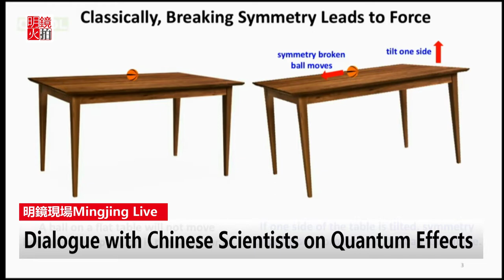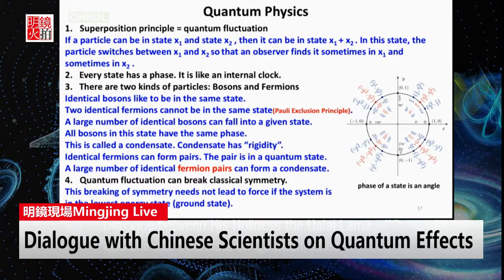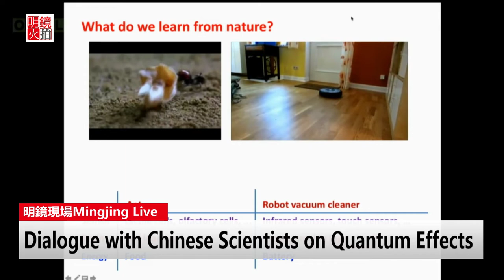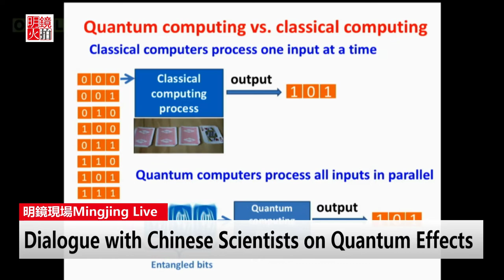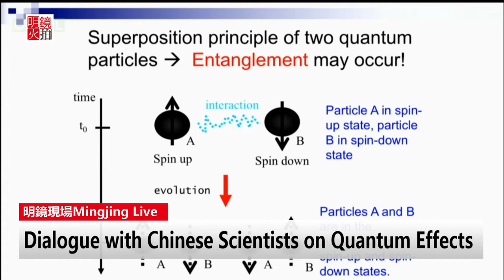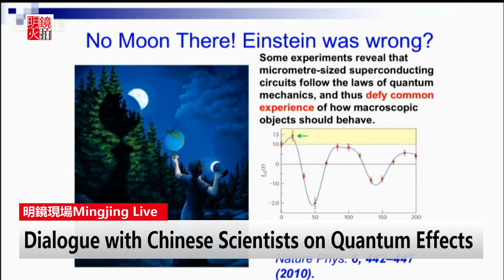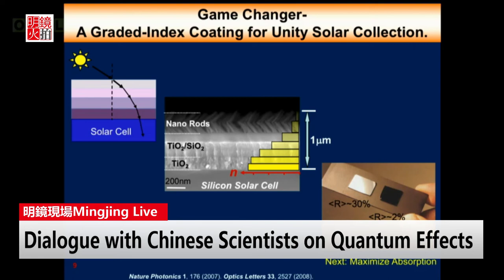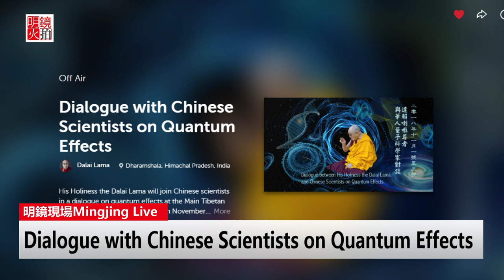Minjing Live｜Dialogue with Chinese Scientists on Quantum Effects (20181101)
His Holiness the Dalai Lama will join Chinese scientists in a dialogue on quantum effects at the Main Tibetan Temple in Dharamsala, HP, India on November 1-3, 2018.

All times Indian Standard Time (IST=GMT+5:30)
Times
November 1st: 9:00am - 12:00am IST
November 2nd: 9:00am - 12:00am IST
November 3rd: 9:00am - 12:00am IST

PROGRAM

November 1st - Day 1
Dr. Shih Chang Lee: Space-time Symmetry and Quantum Physics
Dr. Chii Dong Chen: The entangled world
Dr. Yueh-Nan Chen: From Quantum Physics to Quantum Biology
Dr. Shawn Y. Lin: Modern Photonic Revolution — the sun, the light bulb and the photonic chip

November 2nd - Day 2
Dr. Ting-Kuo Lee: Emergent macroscopic quantum phenomenon of superconductivity
Prof. Maw-Kuen Wu: Superconductivity — A Novel Quantum State
Prof. Albert M. Chang: Quantum Transport — Linear Superposition and Emergent Nonlinearities
Prof. Chung-Yuan Mou: Water — A most unusual liquid

November 3rd - Day 3
Prof. Yuan Tseh Lee: Challenges and Opportunities for a Sustainable Planet

Mingjing Live is an online news and information delivery. Based in New York, we features breaking news and latest news updates from live video streaming.